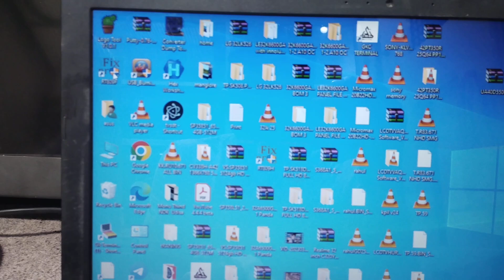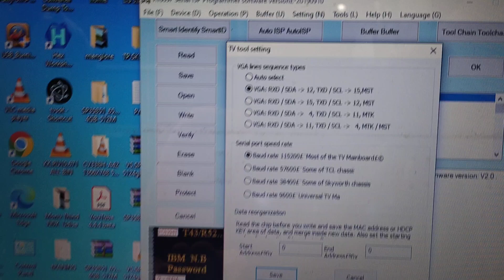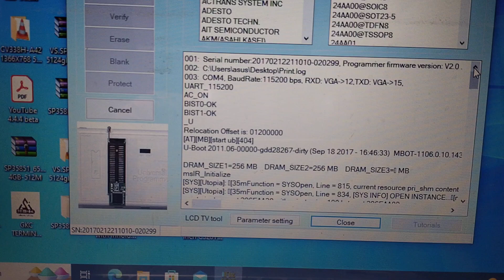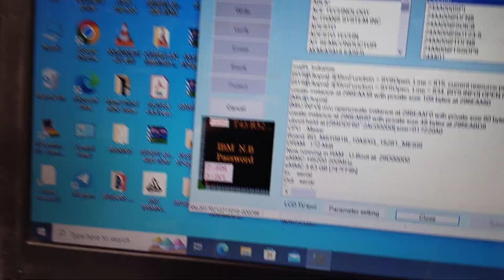Android TV Serial Print Information With RT809F। किसी भी टीवी का serial print कैसे पता करें।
Serial Print Information
RT809F Programer
Android TV Software
Smart TV Software
New Software Update Information

Android TV software update
Android TV Hard Reset
New update Android TV
Android version
software problem solution
Android TV Logo Hang Problem
usb software update